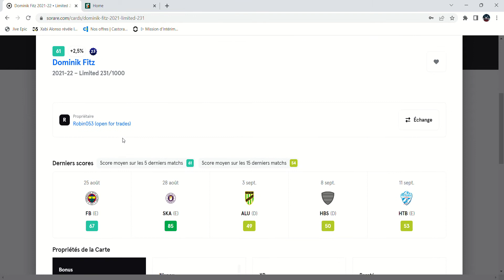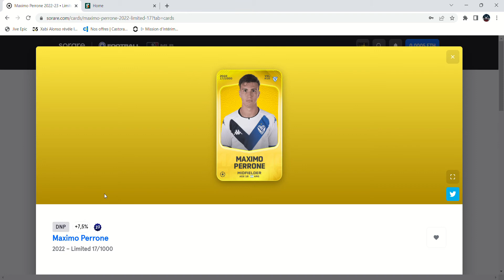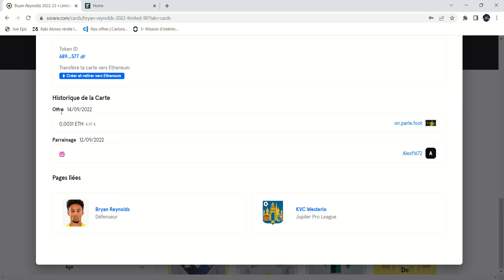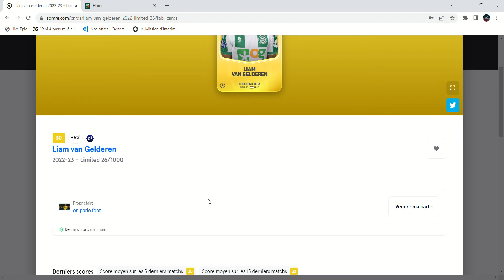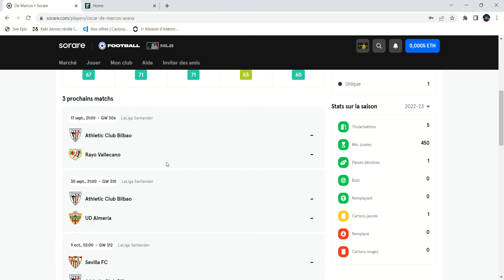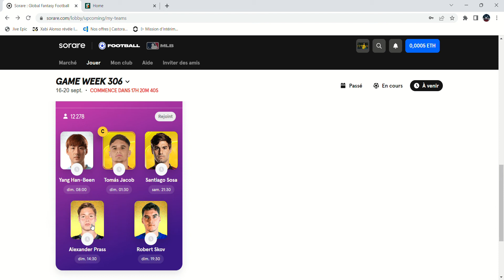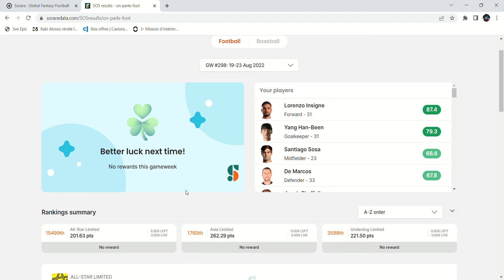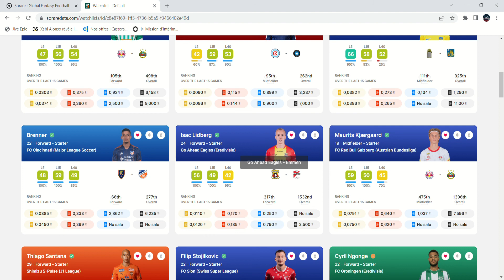SORARE MES PREMIERS ACHATS REVENTES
J'espère que la vidéo vous plaira,n'hésitez pas à liker et à partager si ça vous a plu.

Mon lien de parrainage Sorare

Si vous découvrez la chaîne n'hésitez pas à aller voir d'autres vidéos.

Portez vous bien, à bientôt !